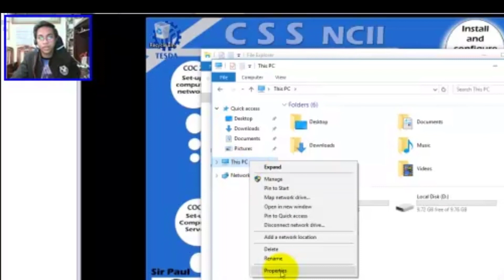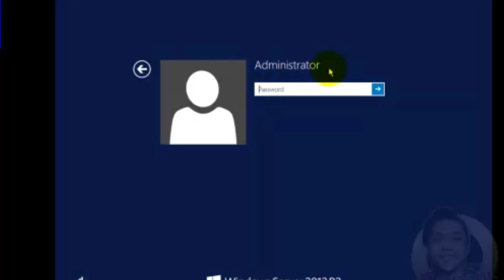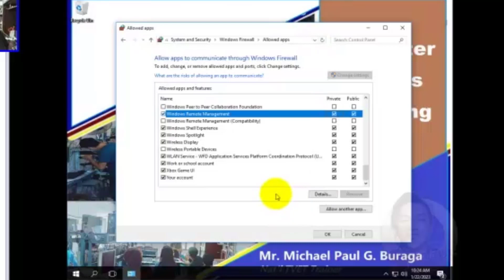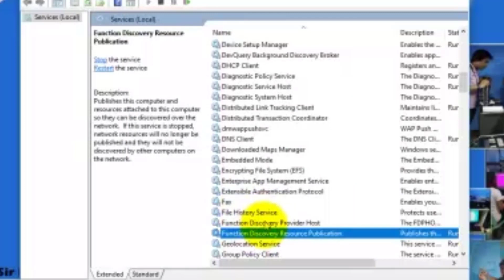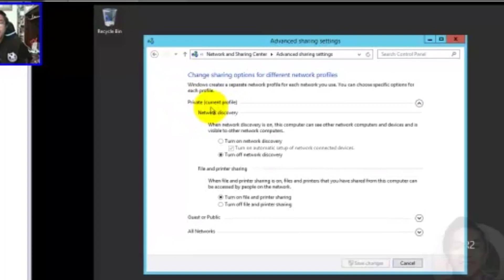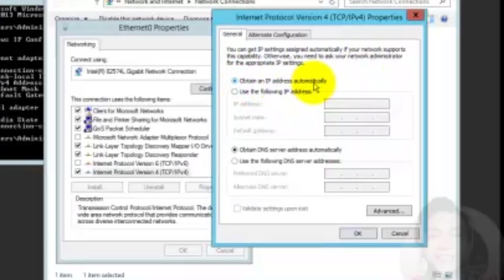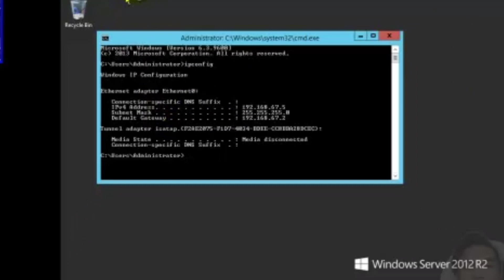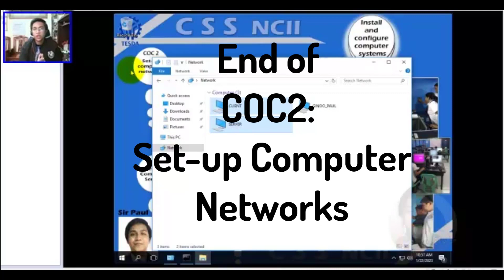COC2: SET-UP COMPUTER NETWORKS (Win SERVER2012r2 & CLIENT Win10: Windows Firewall & Peer-To-Peer)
COC2: SET-UP COMPUTER NETWORKS  'Tagalog / English Demonstration with explanation'.

TOPIC Windows SERVER 2012 r2 & Windows 10 CLIENT :
-  Renaming of Computer & Workgroup name for Server & Client
-  Configuring Windows Firewall
-  Services.msc
-  Setting-up Static IP Address of Computer Server
-  Network Peer-To-Peer and ping of IP Address.

COMPUTER SYSTEMS SERVICING NC II
Hi I'm Sir Paul's National TVET Trainer or call me as "GINOO PAUL" or "SIR PAUL".
This Youtube Channel is for everyone as well as to provide Knowledge, Skills and Attitude for all member's of TESDA and even to YouTube Viewers, Kaya Subscribed! ka na kay SirPaul